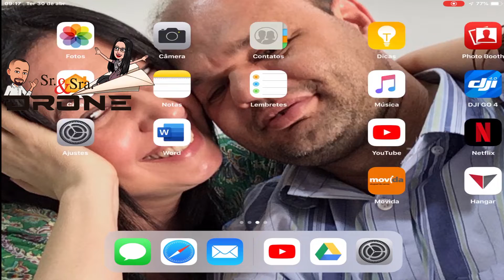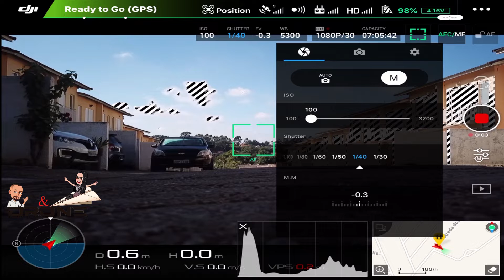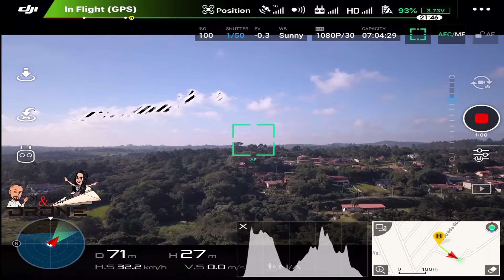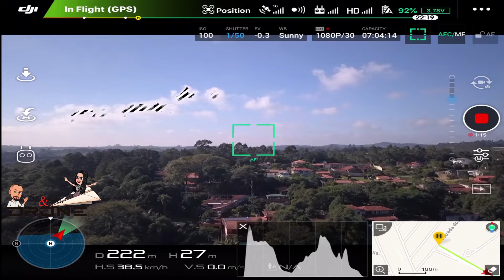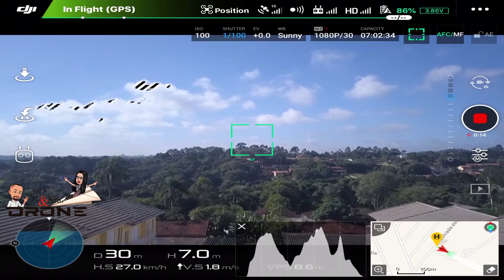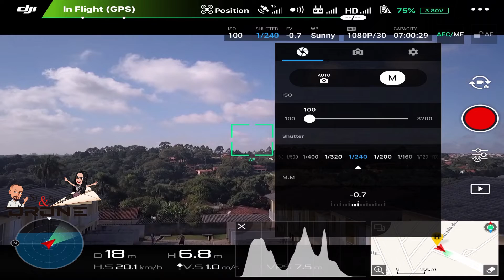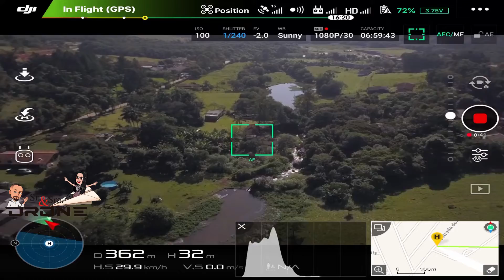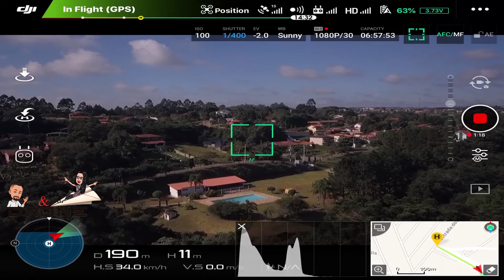Quer aprender? Faça de suas imagens, Sua obra Prima.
Neste vídeo demonstra se a regulagem das imagens para uma melhor captação no Mavic Pro DJI, irei postar posteriormente uma data para LIVE para dirimir todas as dúvidas sobre a programação das imagens e a melhor captação.